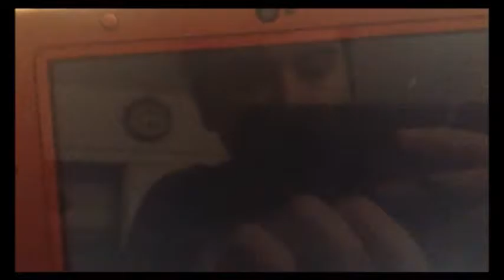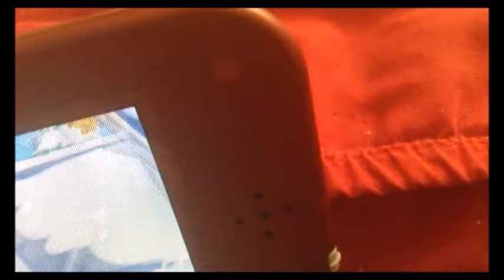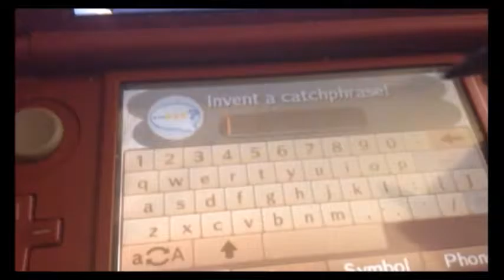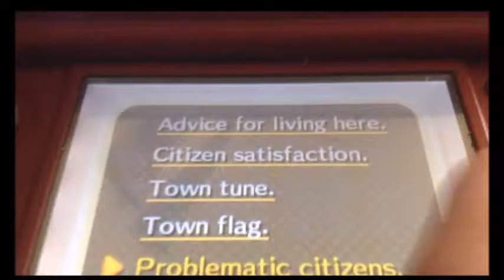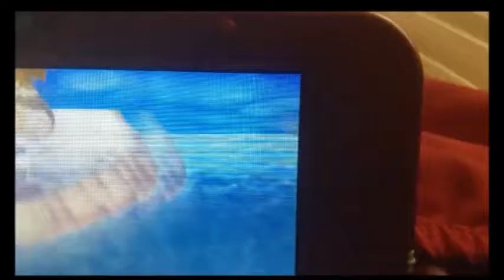Animal Crossing New Leaf Ep 3 New Villager